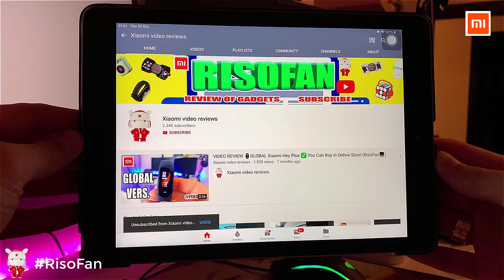Xiaomi Baseus LED Indoor Light Wall Lamp.